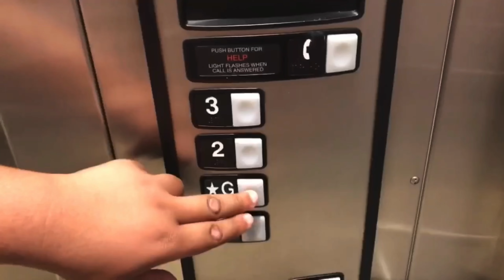(Awesome Horns) Railfanning at Mount Albert and Zephyr (Featuring Michael Walters)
Forgot to tell mention, this is my 4 Years Anniversary of YouTube Special. In this Railfan Special, We did some Railfanning at Mount Albert and Zephyr Road in Zephyr with Michael Walters Elevators, Roblox, And More. There’s also some Awesome Locomotives and Horns. Thank You So Much For Making this Channel up To 4 Years.
Chapters:
0:00 Introduction
0:40 Talking about the First Train
1:11 CN Dash 9 and GEVO Locomotives 2604 (Epic K3L Horn) and 2882 Heads North with an Intermodal Train
5:31 Where am I Next?
5:40 Talking about the Second Train
6:06 CN Q108 with EX BCRAIL C44-9W And C40-8 Locomotives 4647 (Epic P5 Horn) and 4618 Heads South with an Intermodal Train
10:52 When Did I First Saw 4647?
11:28 Talking about the Third Train
12:00 CN M314 With Dash 9 and SD75I Locomotives 2678 (Epic K3L Horn) and 5646 Heads South with a Mixed Train
16:09 Talking about the Final Train
16:50 CN Q104 with GEVO Locomotive 3256 (Epic K5HL Horn) Heads South with an Intermodal Train By Itself
19:02 What Happened Next?
20:08 CN Rail Truck Getting Onto the Tracks
21:20 Closing
:D